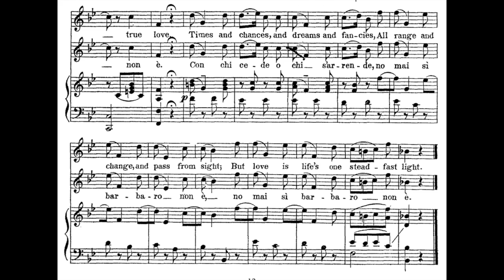Vaccai Vocal Method - Lesson VI - Syncopations - Piano Accompaniment in Bb major *Special Request*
Let me know if you need this piece in another key (even if there is no score, I can create a track in any key!) or a different tempo by leaving your request in the comments below.